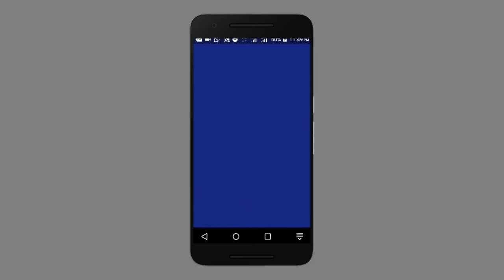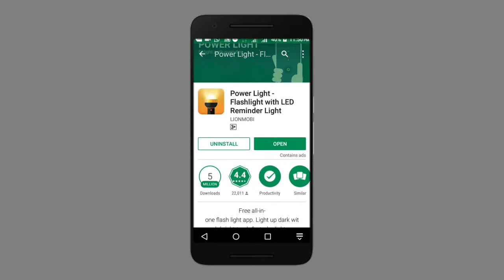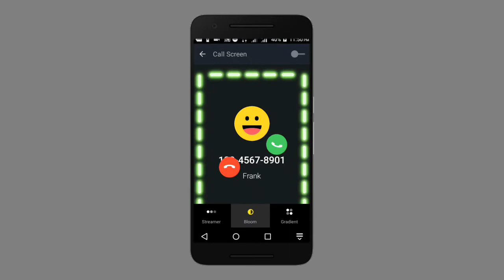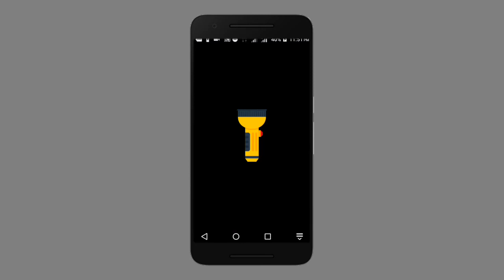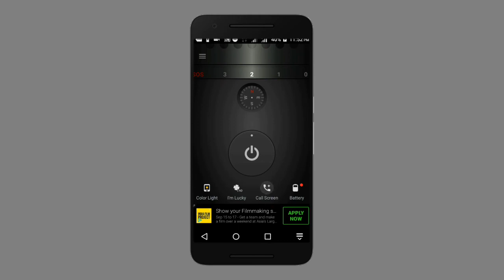FLASHLIGHT গোপন তথ্য । এখুনি চুপ করে দেখেনিন।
FLASHLIGHT এর SECRET SETTINGS কাউকে বলবেন না। এখুনি চুপ করে দেখেনিন।

নতুন কিছু দেখুন আর নতুন কিছু শিখুন।

যেমন;ঃ-  বেসিক এবং অ্যাডভান্স লেভেল Computer, Internet, Mobile, Technology  সম্পকীয় এডুকেশন প্রদান করে ফ্রীতে ।